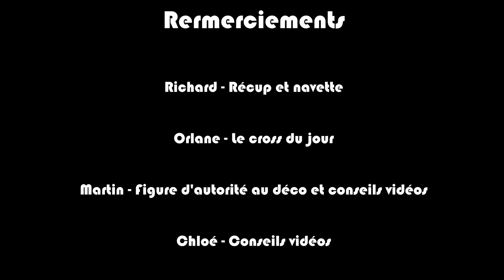Debrief d'un jour fatigué - 1/2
Je partage avec vous une expérience qui aurait pu se terminer autrement. Le delta est un sport essentiellement mental. Être en mesure de s'analyser et de prendre du recul avant le décollage, c'est s'éviter une cascade de conséquences.

Est-ce que je décolle ? Ou non ?

La préparation mentale nous concerne tous. Je voulais mettre en lumière les successions d'évènements qui peuvent influencer un jour "normal".

Concernant l'oubli d'accrochage, la méthode qui fait l'unanimité est dite "à l'australienne". Cependant, je ne peux la mettre en œuvre avec le harnais barreau ancien modèle.

Des initiatives sont en cours pour minimiser le risque d'oubli d'accrochage, ce sera l'objet d'une future vidéo. Bon visionnage ;)